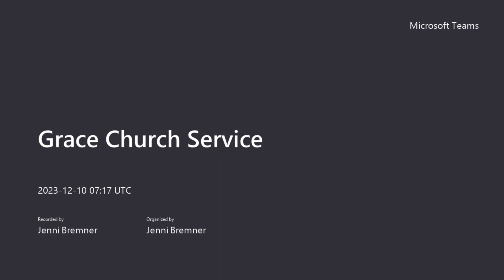Tis the Season by Pastor Aydn Wilson